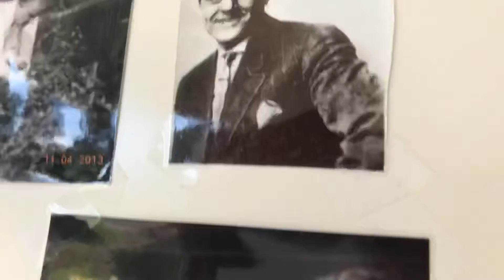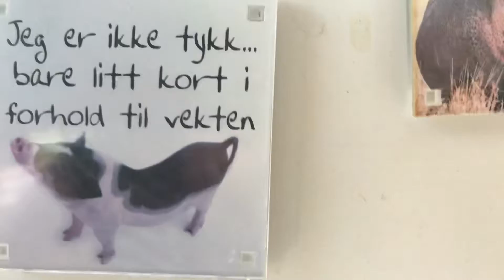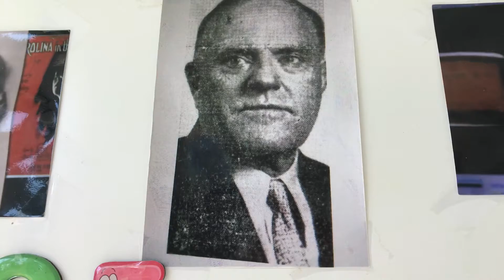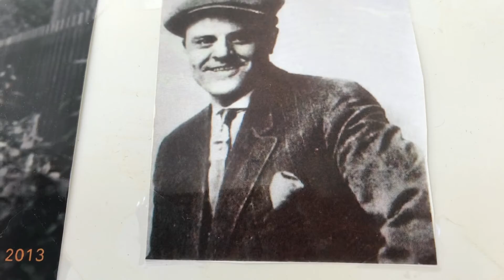He’s a college boy American Quartet